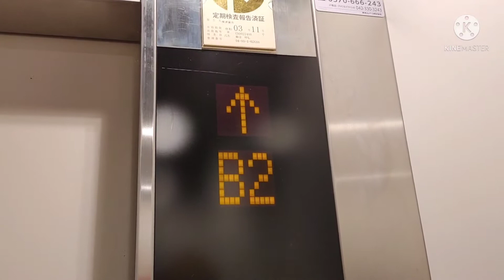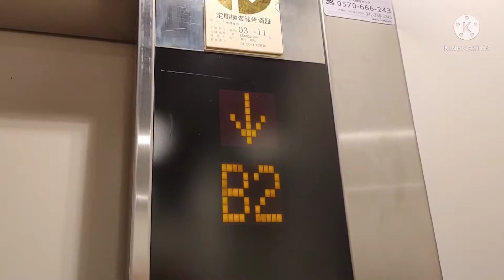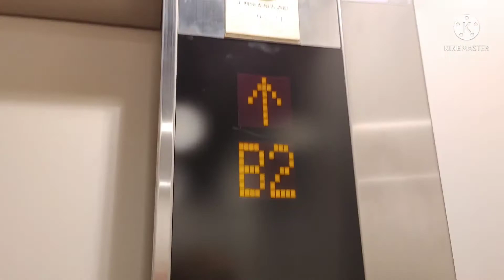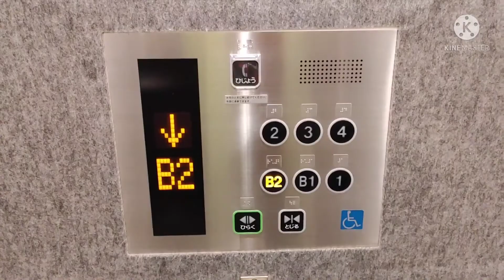リドレ横須賀のエレベーター（B2F~4F側）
【2基まとめ】①左側：0:00 ②右側：1:18
リドレ横須賀のエレベーターです。
こちらはB2F~4F側です。

データ
メーカー：東芝
構造：ロープ式
モデル：エルクルーズ
用途：乗用
定員：24名
積載：1600Kg
設置数：2（2基群管理）
停止階：B2,B1,1,2,3,4
車椅子操作盤：右側にあり
アナウンス：あり
チャイム・ベル：なし
ボタン確認音：なし